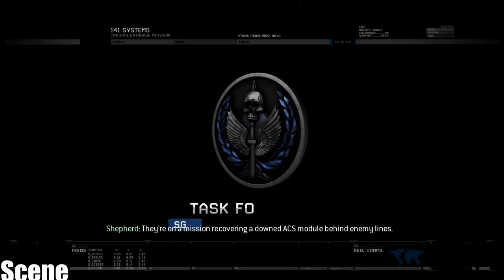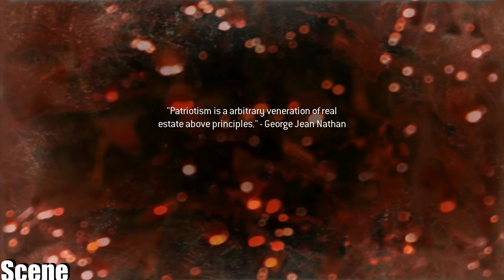Call of Duty: Modern Warfare 2 - Walkthrough - Mission3-Cliffhanger - (PC/PS3/Xbox 360)